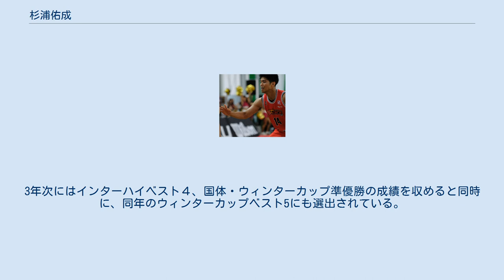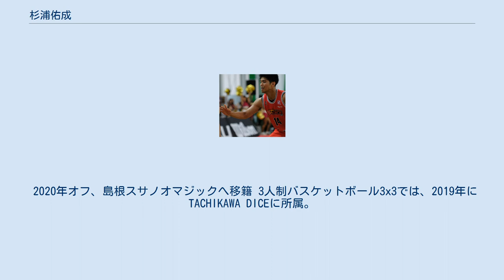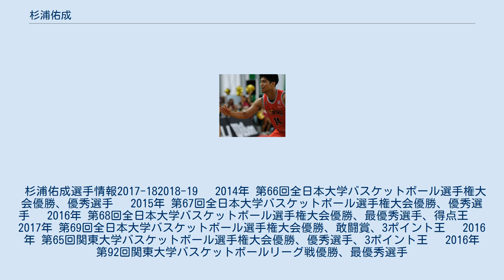杉浦佑成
杉浦 佑成（すぎうら ゆうせい、1995年〈平成7年〉6月24日 - ）は、日本のプロバスケットボール選手。
東京都出身。
 東京都世田谷区生まれ。
シーホース三河ヘッドコーチの鈴木貴美一は叔父に当たる。
 ミニバスケットボール経験は無く、世田谷区立梅丘中学校入学と同時にバスケットボールを始める。
新入部員で唯一の初心者でありながらメキメキと頭角を現し、中学２年生時には東京都選抜に選出される。
ジュニアオールスターに出場し主力選手として活躍を見せ、ベスト４入りに貢献。
全中出場こそ逃すも、数々の実績を残し、全国屈指の名門校である福岡大学附属大濠高等学校に進学。
１年生ながらスタメン入りしインターハイベスト8、ウィンターカップ4位。
3年次にはインターハイベスト４、国体・ウィンターカップ準優勝の成績を収めると同時に、同年のウィンターカップベスト5にも選出されている。
 卒業後は筑波大学へ進学。
1年次よりインカレ出場し、筑波大学61年振りのインカレ優勝に貢献 その後3連覇を果たす。
 大学時代のインカレにおいて2014年優秀選手、2015年優秀選手、 2016年には最優秀選手と得点王、2017年敢闘賞と3pt王を受賞。
 2017年1月、特別指定選手として、サンロッカーズ渋谷へ入団。
 2017年12月、サンロッカーズ渋谷へ選手契約入団。
 2020年オフ、島根スサノオマジックへ移籍 3人制バスケットボール3x3では、2019年にTACHIKAWA DICEに所属。
2020年、TOKYO DIMEに移籍した。
 世田谷区立梅丘中学校- 福岡大学附属大濠高等学校 - 筑波大学 - SR渋谷（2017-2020） - 島根（2020-） “杉浦佑成”. B.LEAGUE. 2018年5月3日閲覧。
 杉浦佑成選手情報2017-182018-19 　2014年 第66回全日本大学バスケットボール選手権大会優勝、優秀選手 　2015年 第67回全日本大学バスケットボール選手権大会優勝、優秀選手 　2016年 第68回全日本大学バスケットボール選手権大会優勝、最優秀選手、得点王 　2017年 第69回全日本大学バスケットボール選手権大会優勝、敢闘賞、3ポイント王 　2016年 第65回関東大学バスケットボール選手権大会優勝、優秀選手、3ポイント王 　2016年 第92回関東大学バスケットボールリーグ戦優勝、最優秀選手